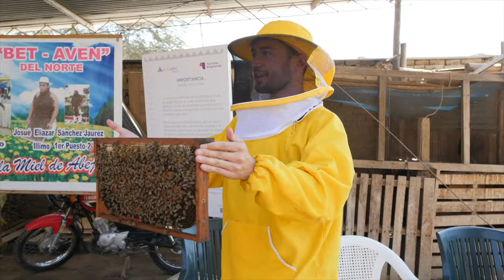The BIG Lessons I Learned In 2019 (Why last year was crazy)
We're back to English! In this video I tell about the strange but important year I've had. 2019 was full of ups and downs. I was on a reality TV show, I broke up with my girlfriend, bought a new house. So there were a lot of big changes in my life. In the end I still had an amazing year so thank you all and let's make 2020 even better!

✌️ Thomas Cox